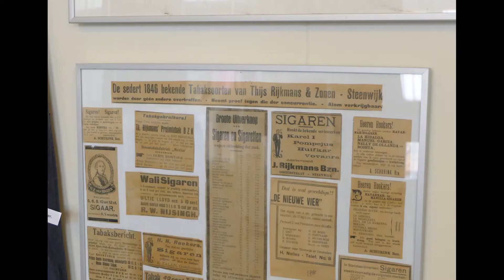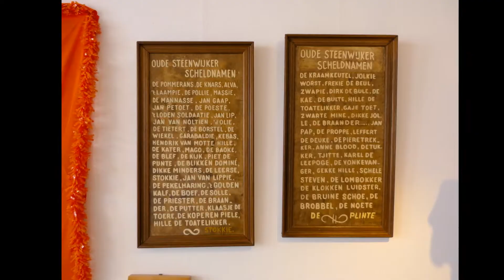Stadsmuseum - Steenwijk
Het Stadsmuseum Steenwijk, midden in het centrum van Steenwijk te vinden, geeft een beeld van Steenwijk in langer en korter vervlogen tijden. Met name de industrie zoals de ESKAF fabriek, sigarenindustrie, Monsieur meubelen en Bijkamp zilver komt ruimschoots aan bod. Daarnaast zijn een nagebouwd winkeltje, een historische keuken en oud schooltje te bewonderen. Tot slot wordt in de wisselende tentoonstelling elke keer een bepaald aspect van Steenwijk extra voor het voetlicht gebracht.